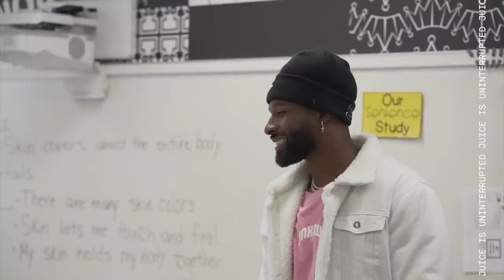Jarvis Landry Takes A Tour Inside LeBron James' I Promise School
Cleveland Browns wide receiver Jarvis Landry took time off the field to visit the students at LeBron James's newly opened I Promise School in Akron, Ohio.